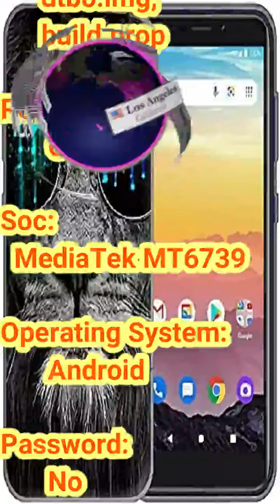AT&T Calypso U318AA Flash File Firmware And Rooting – Android Individual Files